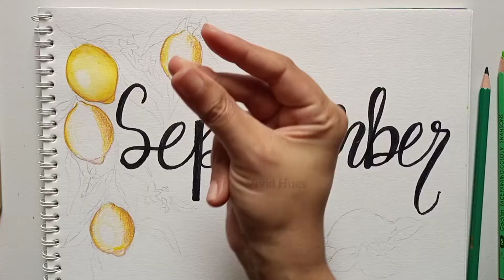A step by step guide to cover page for scrapbook and journals|using face painting colors|September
Hi fellaz,
               I hope you all are safe and healthy so today I am doing something new ..yes guys I am coloring with face painting colors so in today's video you are going to see a cover page of September..and I made a beautiful illustration of lemons 🍋🍋🍋 and I have used face painting colors in it so guys enjoy the whole process and give it a try...I am sure you will love this ..keep suggesting and subscribing to our channel and don't forget to like, comment and share😊👍.

Please Note: It's a copyright violation to create your own channel with my videos,
You are risking losing your Google account.

➡️My videos are for your help and enjoyment,so it's ok to copy my art for your personal use as long as you are not trying to make money of it.
➡️If you post your copied work on any social media,please give me credit stating it's a "copy of an art work  by Vivid Hues"
Thank you so much for understanding ❤️❤️❤️ you guys are the real reason I am creating thank u for you love and support.